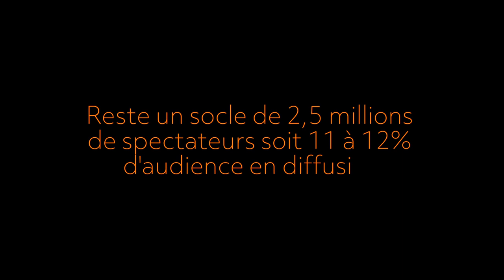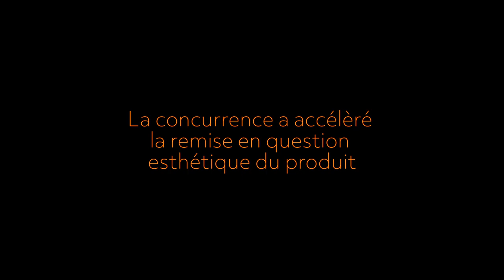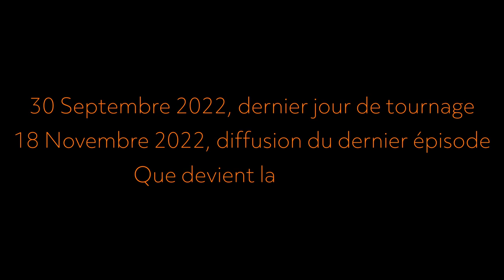Plus Belle la vie fin de série, Claire de La Rochefoucauld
FIN DE SERIE
Claire de La Rochefoucauld, réalisatrice et productrice artistique évoque avec Jean Teddy Filippe et Stéphanie Sphyras, ce que représente le feuilleton Plus Belle la Vie et son arrêt après 18 ans.
Réalisé dans le cadre de Série Series à Fontainebleau le 1er juillet 2022.